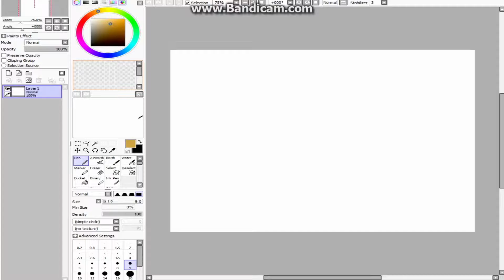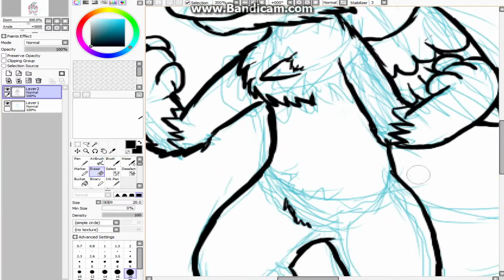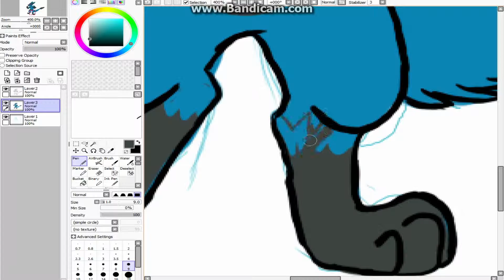Speedpainting Luca the Angeldragon [Lucario themed Angeldragon]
I made this for my friend who is a Big Pokemon Fan especially Lucario and he Also Likes the Dutch Angel Dragons of the Furryfandom so I made him this wounderful Creature!^^